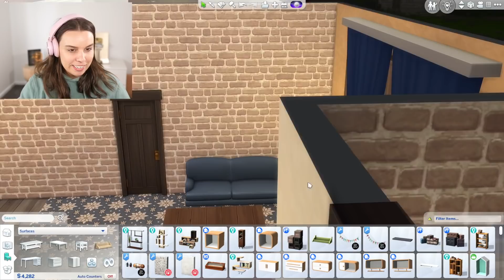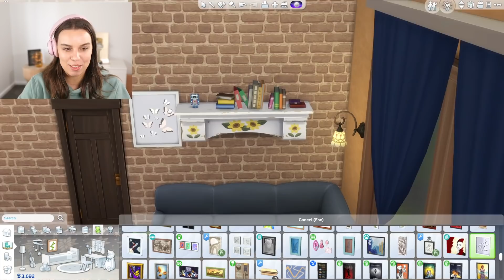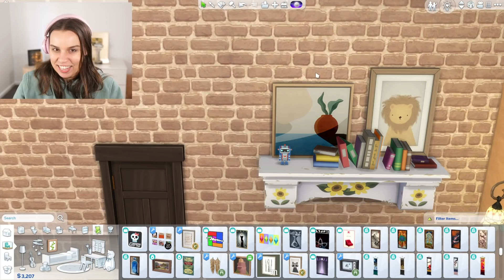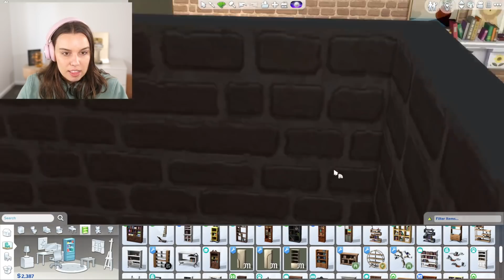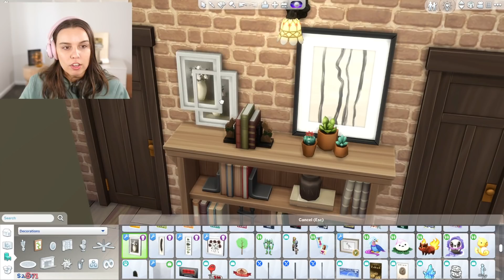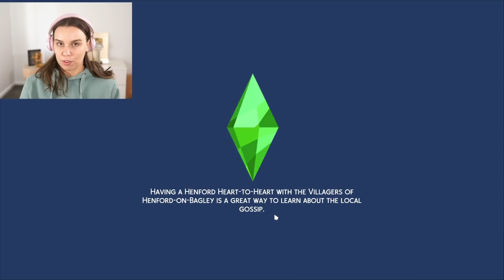Baby, baby, baby, baby time! - Legacy challenge part 17